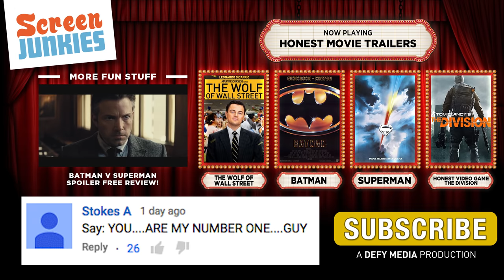Honest Trailers - The Revenant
Help us choose which Honest Trailer to make by choosing a side:
The video with the most views will determine if we do BATMAN BEGINS or SUPERMAN RETURNS.

Strap into your horse skin and endure hours of Leo scratching and clawing his way to an Academy Award.

Sign up for ScreenJunkies Plus Now!

Written by Spencer Gilbert, Dan Murrell, Joe Starr, and Andy Signore
Edited by Anthony Falleroni and Dan Murrell

Honest Trailers - Scott Pilgrim vs. The World

Honest Trailers - Star Wars Ep III: Revenge of the Sith

Are you still reading this?? Tell us which role Leo SHOULD have won an Oscar for in the comments below!